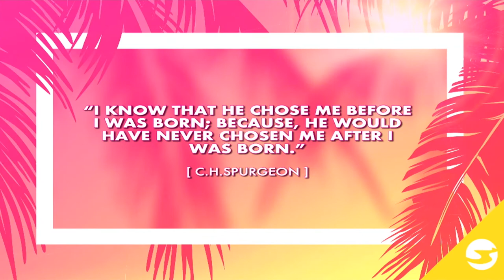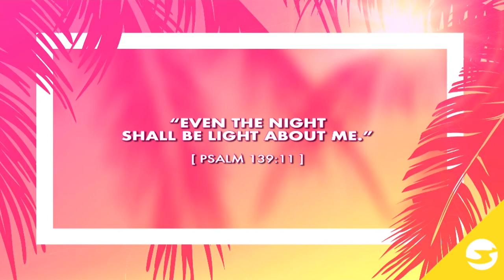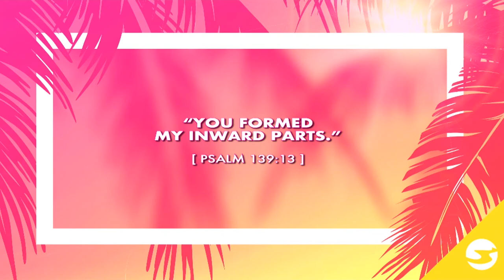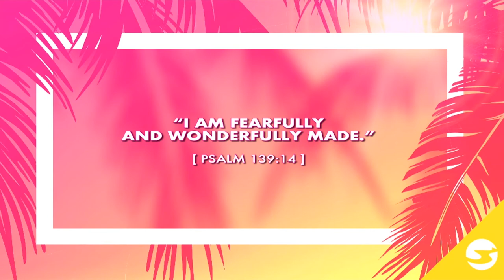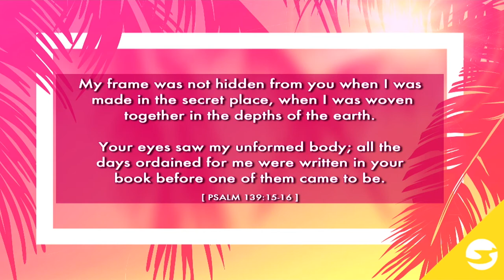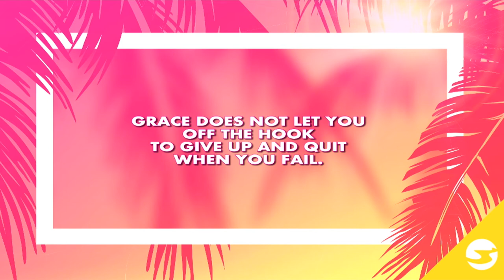Pastor Kent Nottingham | Psalm 139